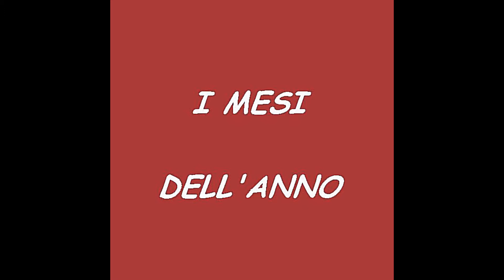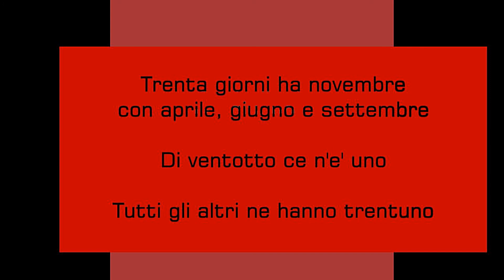TRENTA GIORNI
Description